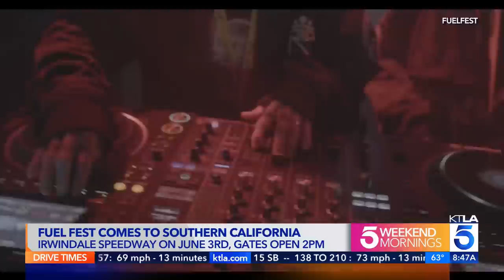'Fast and Furious' inspired FuelFest returns to L.A. in its 5th year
FuelFest car show, inspired by the "Fast and Furious" films, is coming to Irwindale Speedway for its fifth year, next Saturday, June 2. FuelFest will feature live music, drifting, ride alongs, art showcases, and more than 600 rare and exclusive cars.

Details: KTLA.com